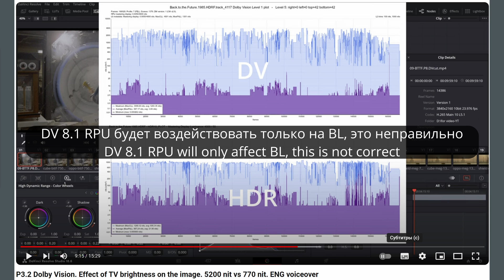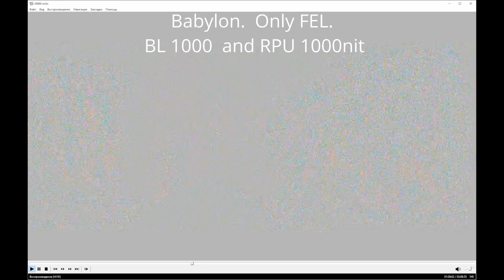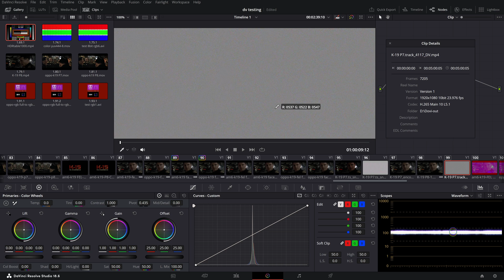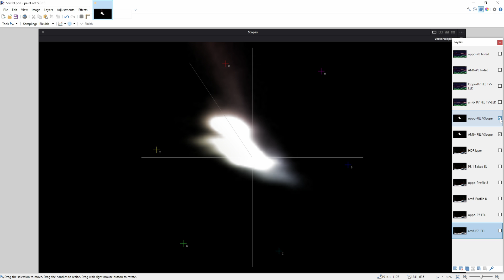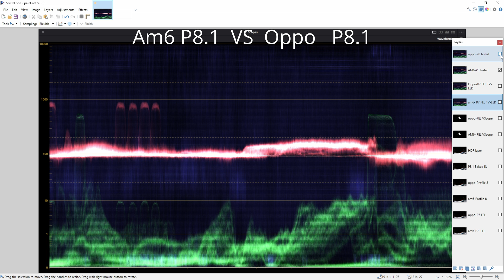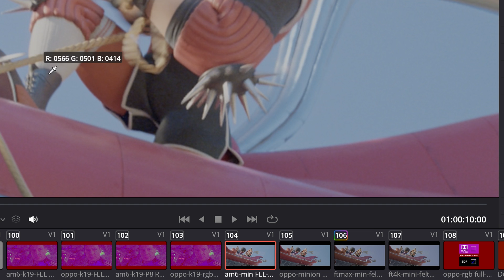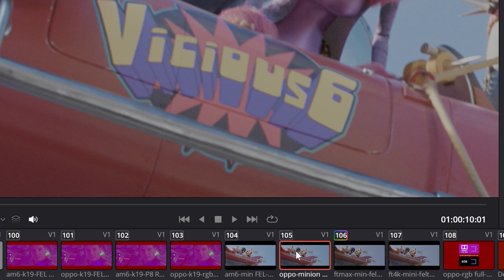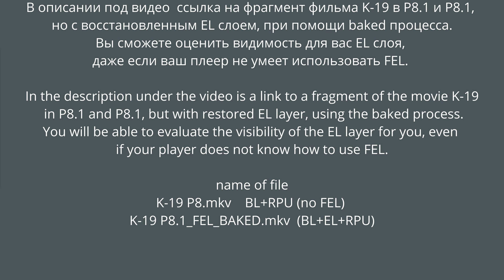Часть 3.8. Dolby Vision. Насколько важен FEL слой и нужен ли вам плеер с его поддержкой. ENG sub.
В этом видео покажу влияние FEL слоя на изображение. А также дефект плеера Oppo.

Ссылки на демо для сравнения FEL против 8 профиля